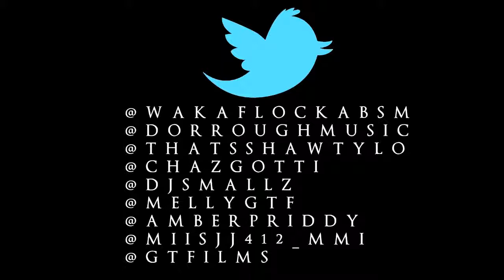Waka Flocka Feat. Dorrough Music & Shawty Lo - SOLO [OFFICIAL VIDEO]